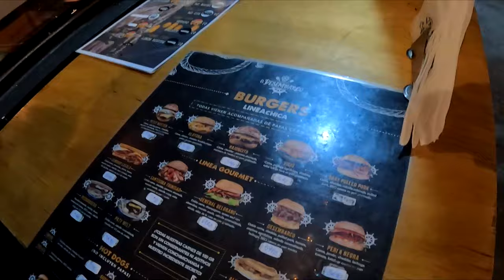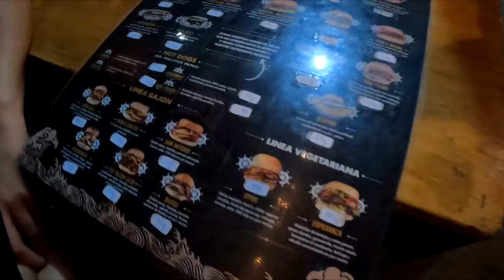Buscando la MEJOR HAMBURGUESA de Buenos Aires 🇦🇷 | El Desembarco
En este video visitamos la gran hamburguesería "El Desembarco" en Ramos Mejia, unas hamburguesas que teníamos ganas de probar y dieron de qué hablar!

Capítulos:
00:00 Intro
00:33 Vemos que hay en el menú
01:56 Probamos unas limonadas épicas
02:17 Nos llegan las hamburguesas
03:15 Probamos las papas fritas
03:44 Probamos las hamburguesas
06:27 Opinión de la comida
07:38 Despedida